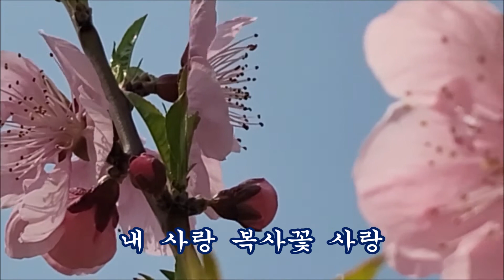복사꽃 사랑 가사 / 가수 박순원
복사꽃이 피면 사랑하는 님이 오시려나